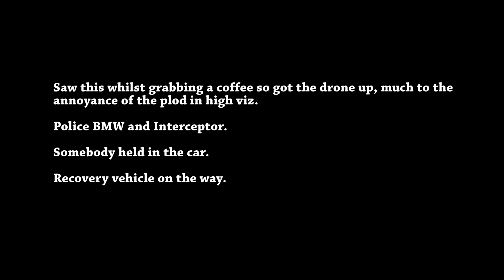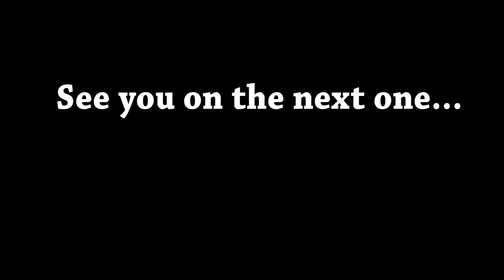Gimme Gimme Gimme Part 2